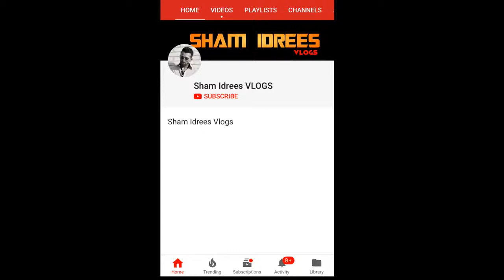SHAM IDREES SOLD HAR CAR |SHAM IDREES FAN VLOGS 2018 NEW VIDEO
SHAM IDREES FAN VLOGS